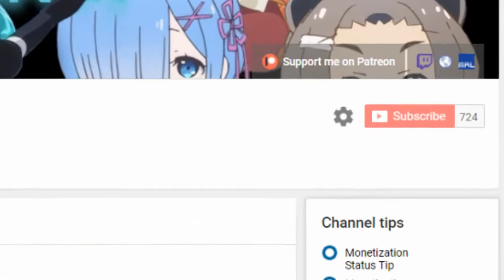Softenni Episode 8 Live Reaction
This is Kumo's reaction to the eighth episode of Softenni.
Reaction starts at 1:10
Link for Early Access to the next Episode:

Ponk 80, Claud R Ellis, Cnouki, Jesús Jurado, Alyminya, lesmo, Caretaker72, Mujirou, Ai Kyuu